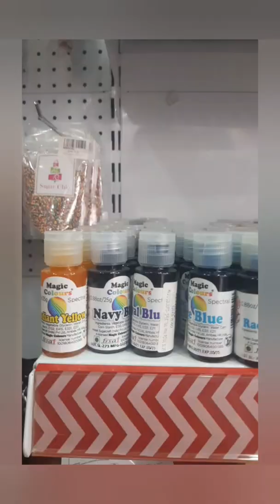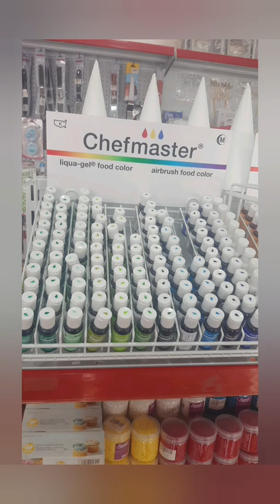Baking supplies shop in Abudhabi||CHEAP & BEST quality products|| Keki kitchen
This video is to introduce a baking supplies store in abudhabi ,where you can buy best quality baking  products under Affordable price. All Baking accessories is available here in cheap rate.

shop details :
keki kitchen Accessories
shop#3,p 806
Behind ADCB ,Electra street
Abudhabi ,UAE